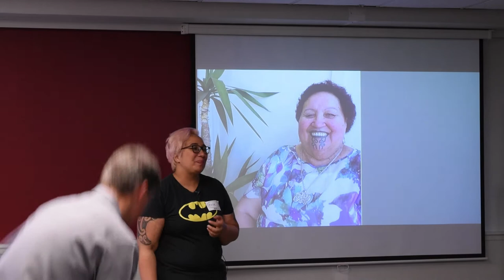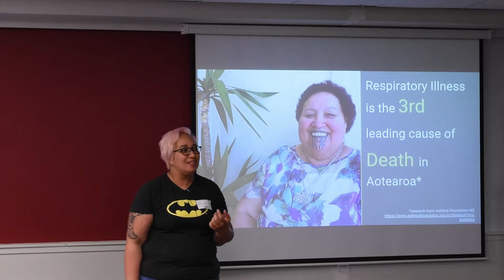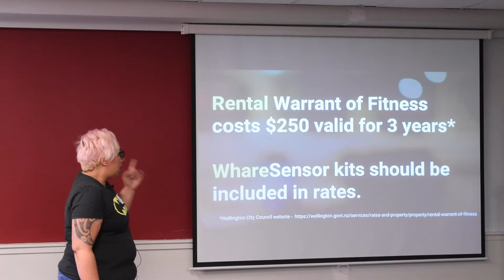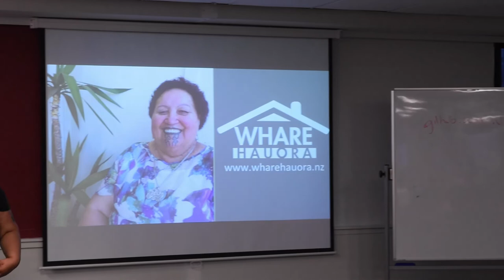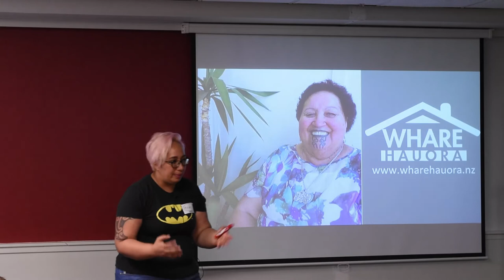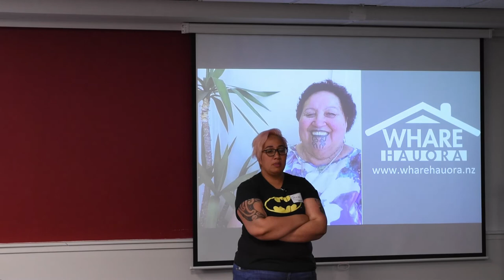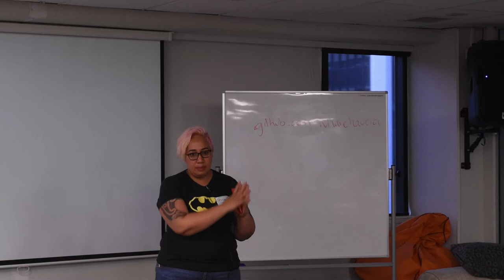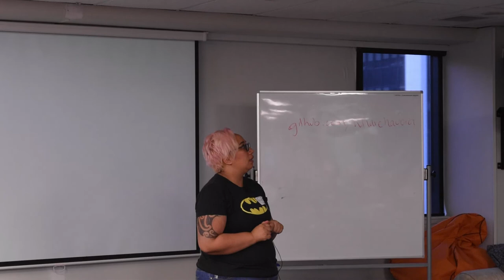Hīria Te Rangi: Whare Hauora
Presentation by Hīria Te Rangi (Whare Hauora) at WOSSAT in Wellington, New Zealand, on 20 March 2018.

Whare Hauora is a project building on the power of open hardware, open source software and open data to make homes healthier.